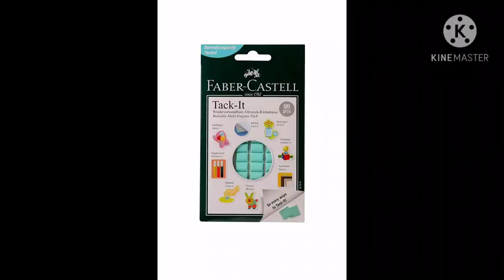Diy sun catcher | Diy rainy day spinner | Diy balcony decor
In this video I am showing you how to make a sun catcher by using ohp sheet. We can also call it a spinner.  When this suncatcher is placed in direct sunlight it disperse the light into a colourful rainbow and will bring positive energy to our home. It can also bring the energy of the sunlight into an area tat is dark. You can really feel the magic. I will show u how to make it.